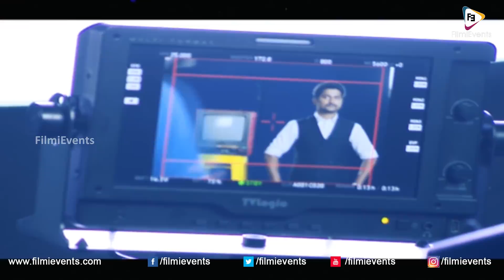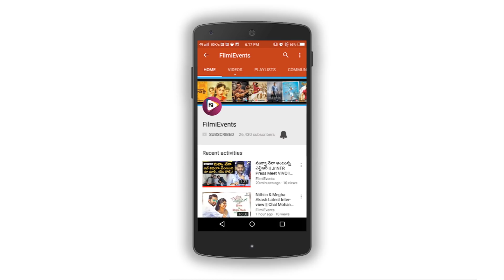Nani Bigg Boss 2 Promo Making Video || Bigg Boss Telugu Season2 || FilmiEvents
Nani Bigg Boss 2 Promo Making Video